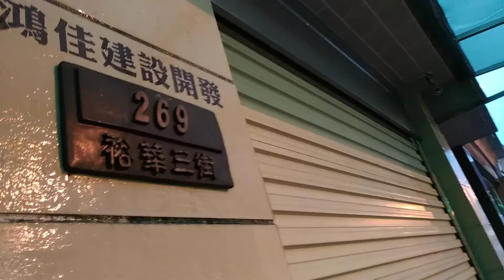台南淹水(04)裕華三街ft.文山路口